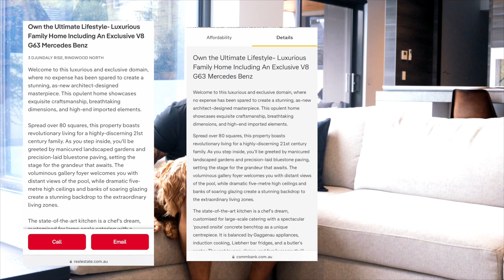Z. Realestate - Client Testimonial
Wonder what our clients think of us? Take a look as we hear from Steven talk about his experience working with Z.Realestate. 😊🎉

We have the “greatest job in the world”, we get to be part of the Australian dream.”

Congratulations and thank you for believing in us. 🙏